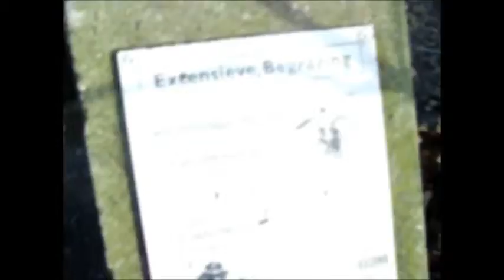wailet milan totaal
Alle kleine stukjes aan elkaar gemonteerd. Wailet, Maxime en Semantha!